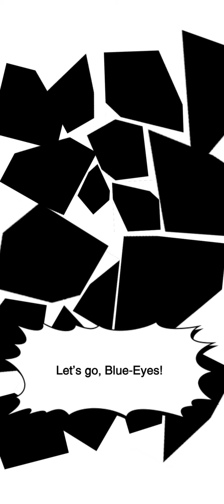Yu-Gi-Oh! Duel Links - Vs. Dr. Reazing